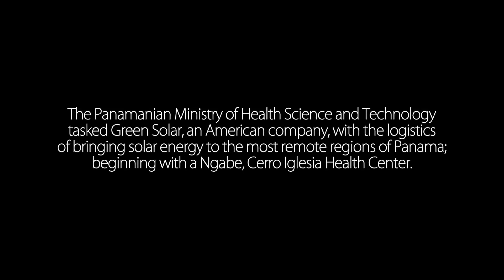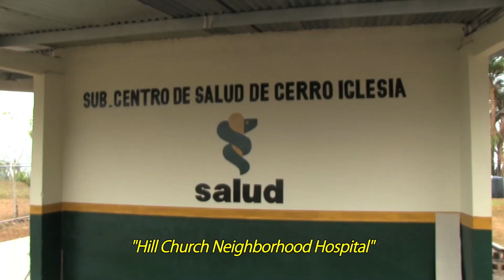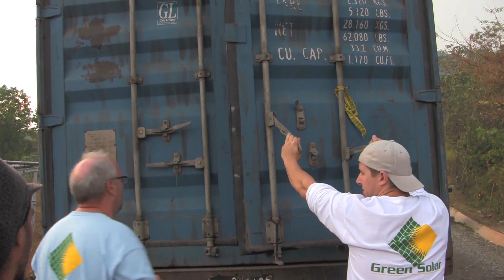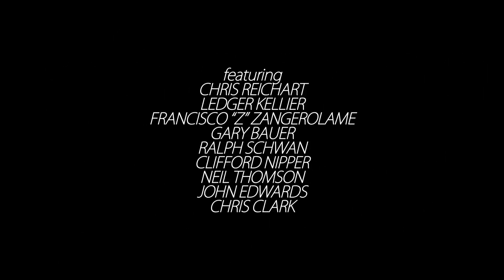The Panama Project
The Panamanian Ministry of Health Science and Technology tasked Green Solar with the logistics of bringing solar energy to the most remote regions of Panama; beginning with a Ngabe, Cerro Iglesia Health Center.